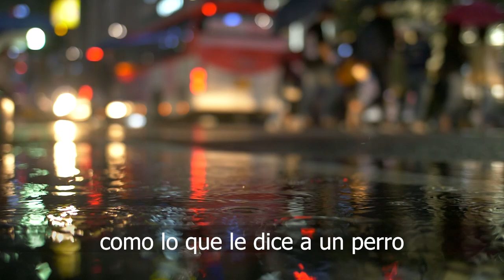Un hombre sólo es tan bueno (Pat Boran, Irlanda)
Pat Boran nació en Irlanda en 1963. Es uno de los poetas más conocidos de su generación. Ha publicado, entre otros, los libros de poemas: El reloj desenvuelto, 1990; Historia y promesa, 1990; Asuntos familiares, 1993; La forma del agua, 1996; Como la mano el guante, 2001; Nuevos y selectos poemas, 2007; y La próxima vida, 2012. Ha sido Director de Programa del Festival de Escritores de Dublín. En la actualidad presenta un programa sobre poesía en la radio pública irlandesa, RTE. En 2005 puso en marcha Dedalus Press, una de las más importantes editoriales irlandesas, especializada en poesía irlandesa, incluyendo también a otros autores traducidos al inglés. Otros de sus libros: Una breve historia de Dublín, 2000 y La prisión invisible: Escenas de una infancia irlandesa, 2009.

Lectura de poemas en la edición virtual del 30 Festival Internacional de Poesía de Medellín, en septiembre de 2020.